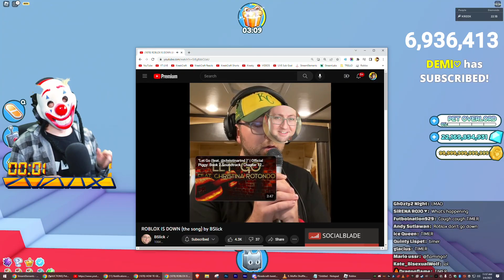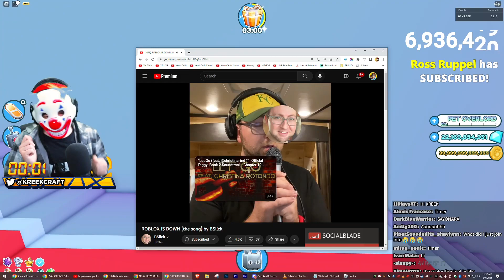KreekCraft Prepares For Roblox To Crash